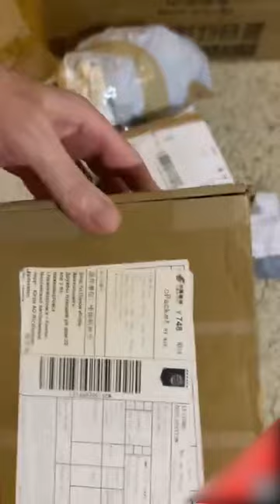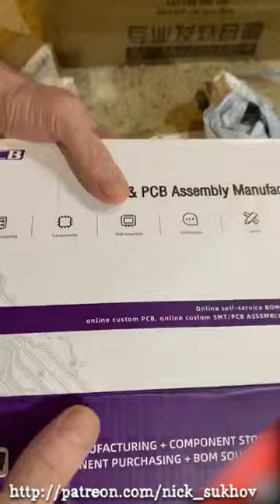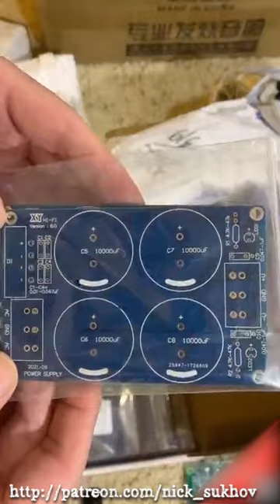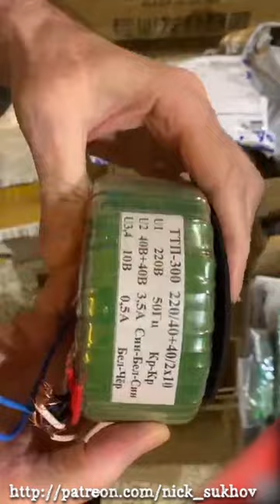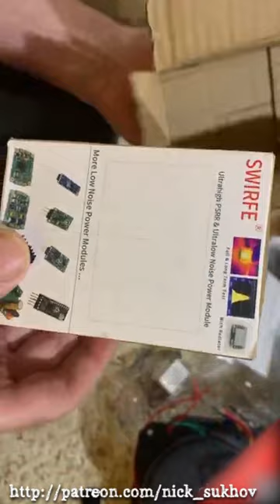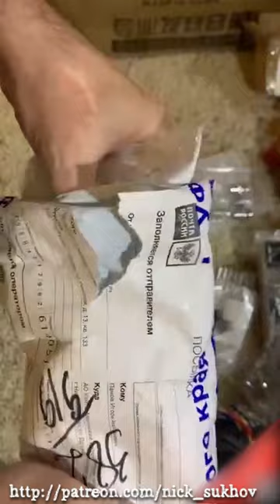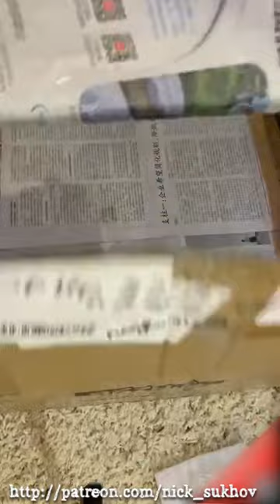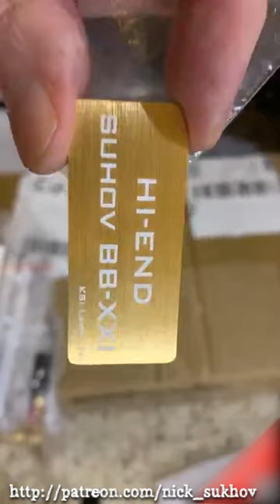DIY-KIT УМЗЧ ВВ-XXI распаковка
DIY-KIT УМЗЧ ВВ-XXI
распаковка набора для самостоятельной сборки